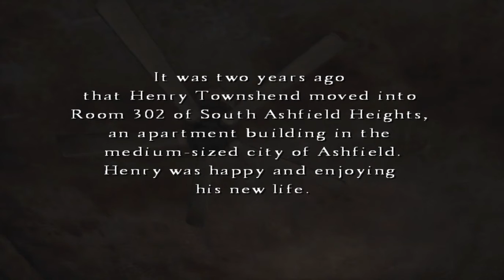Silent Hill 4 subway world gameplay no commentar (PC)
tes easy version